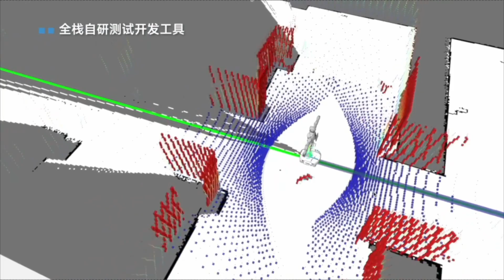AgiBot G2 Industrial Robot Launched & Landed 100M+ RMB Orders!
AgiBot’s new generation of industrial-grade interactive embodied robot, AgiBot G2, has officially launched! The G2 has already secured orders worth hundreds of millions of RMB, including two separate contracts each exceeding 100 million RMB, and has begun its first commercial deliveries.

The AgiBot G2 is built to industrial standards, featuring high-performance joints, precision torque sensors, and an advanced spatial perception system. It supports rapid learning and deployment, offers strong multimodal voice interaction, and is designed for general use in industrial, logistics, and guidance scenarios. Inheriting the successful "Collect-Train-Deploy" model of its predecessor, the G1, the G2 brings significant upgrades, including a high-performance AI computing platform and actuators that enable omnidirectional obstacle avoidance and high-precision force-control tasks. Its 3-DOF waist allows for human-like bending and lateral body movement.

A key feature is the G2's globally first-of-its-kind cross-shaped wrist force-control arm, which uses precision joint torque sensors and joint impedance control to delicately perceive external forces and respond smoothly. For continuous operation, the G2 supports autonomous charging and features a dual-battery hot-swapping system, meeting the 24-hour cycle demands of factory production lines.

During the launch event, AgiBot demonstrated the G2’s ultra-low latency remote operation (teleoperation) capabilities. Operators successfully demonstrated precision shots (like hitting a floating balloon in Shanghai while operating from Beijing), showcasing the robot's high accuracy and low latency in both line-of-sight and beyond-line-of-sight scenarios.

The G2 is already being deployed across four key real-world scenarios: In automotive parts production, it assists humans with tasks like safety belt lock core pressing and material handling. In precision operations, it used reinforcement learning to master delicate tasks like inserting memory sticks in just one hour. In logistics, the G2, enhanced by AgiBot's OmniHand dexterous hand, efficiently handles various package types for sorting and loading. Its strong mobility allows it to adapt to over 95% of factory floors. AgiBot is also commencing the first batch of commercial deliveries under an over 100 million RMB procurement contract with Joyson Electronic, formally landing the G2 in the automotive parts manufacturing sector.